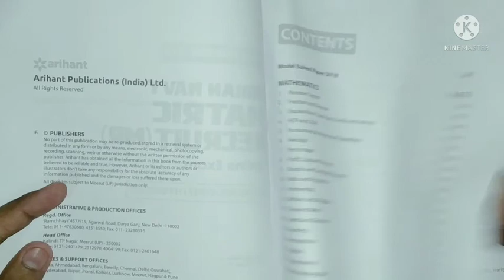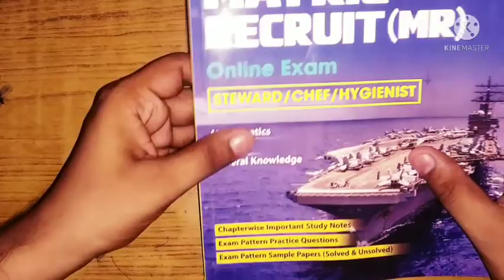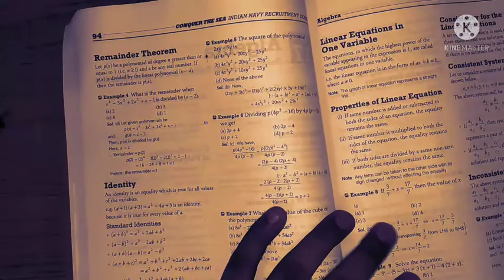Best Book For Indian Navy MR || Navy Matric Recruit (MR)|| NAVY MR prepration || NAVY MR syllabus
Best Book For Indian Navy MR || Navy Matric Recruit (MR)|| NAVY MR prepration || NAVY MR syllabus 2022
Queries Solved:
▪ Indian Navy MR syllabus
▪ Indian Navy mr book
▪ book for navy mr
▪ easy book for navy mr
▪ Indian Navy MR exam
This is about unboxing and discuss about indian navy MR exam book,for self preptaion.This video is only for genral perpose, I can not take any responsible related this,That is my personal view about this book.